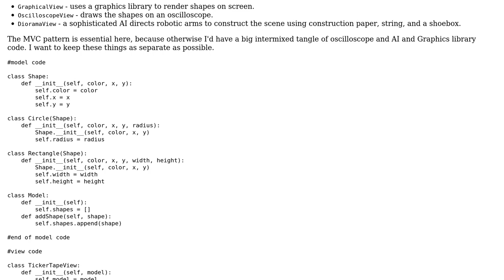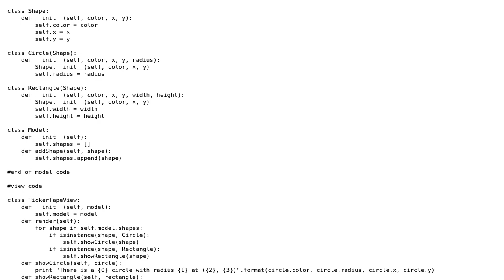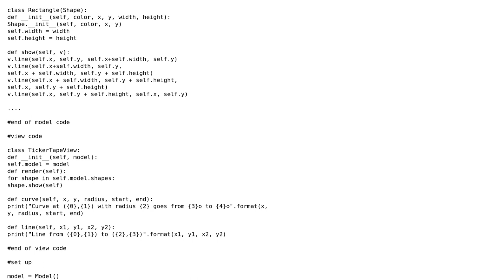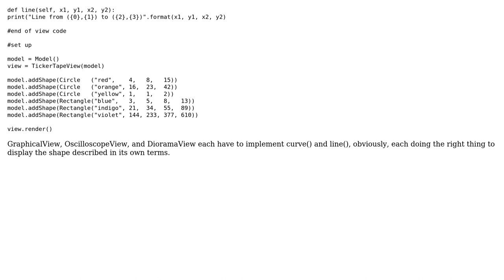Code Review: Displaying colorful shapes to the user (3 Solutions!!)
Code Review: Displaying colorful shapes to the user

With thanks & praise to God, and with thanks to the many people who have made this project possible! | Content (except music & images) licensed under CC BY-SA | Music | Images & others | With thanks to user Winston Ewert user Tom Barron user Kevin user Jamal user Dim and the Stack Exchange Network Trademarks are property of their respective owners. You are responsible for your own actions.